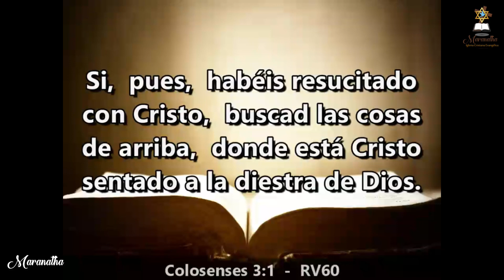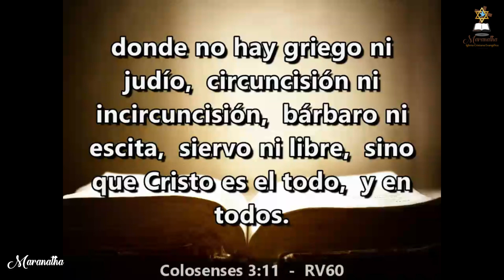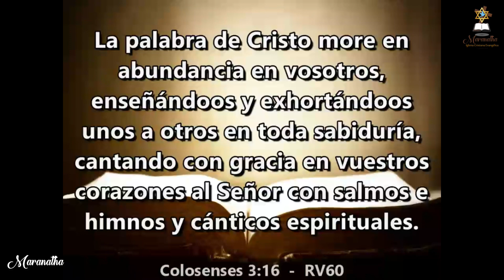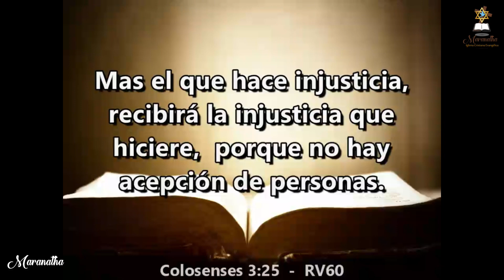Día 677 - Lectura bíblica en dos años